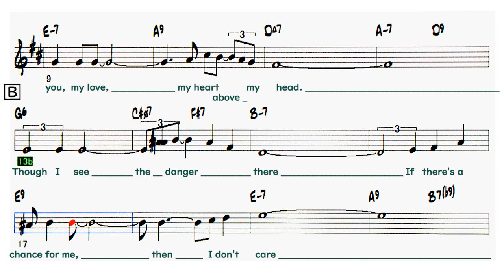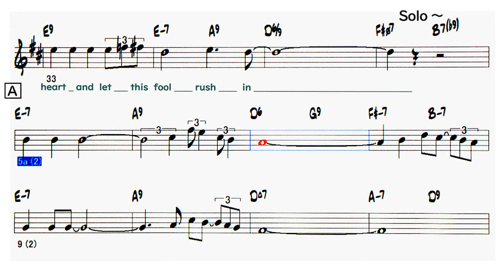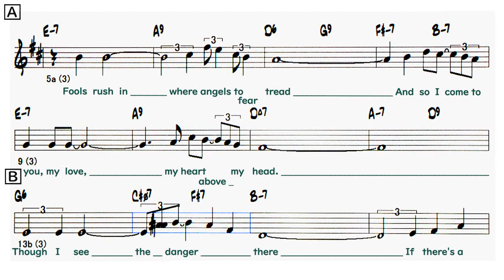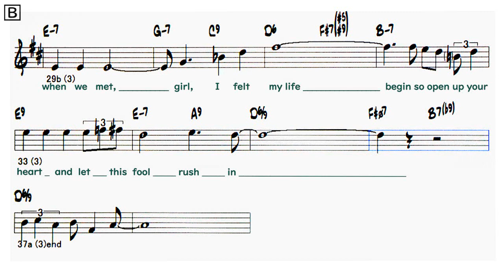Fools Rush In ( Swing ) - ( Bb 🎷 )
〇  Fools Rush In
   ( by    Johnny Mercer / Rube Bloom - 1940 )

Lyrics
[Intro]
A
Fools rush in where angels fear to tread
And so I come to you, my love, my heart above my head.
B
Though I see the danger there
If there's a chance for me, then I don't care  Mm-mm-mm-mm
A
Fools rush in where wise men never go
But wise men never fall in love, so how are they to know?
B
When we met, I felt my life begin
So open up your heart and let this fool rush in
Solo - A B A B
A
B
A
Fools rush in where wise men never, never, never go
Eh, but wise men never fall in love, so how are they to know?
B
Ahh, when we met, girl, I felt my life begin